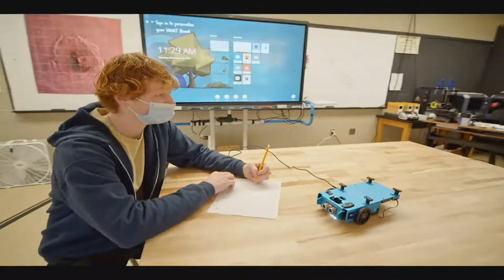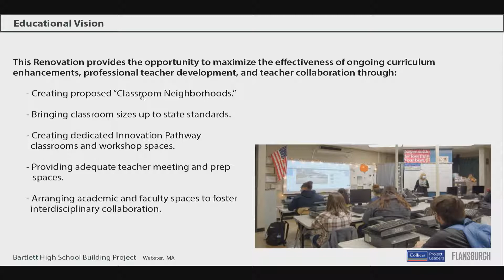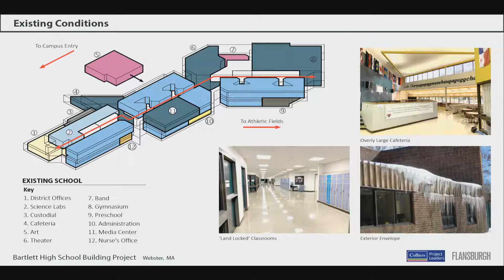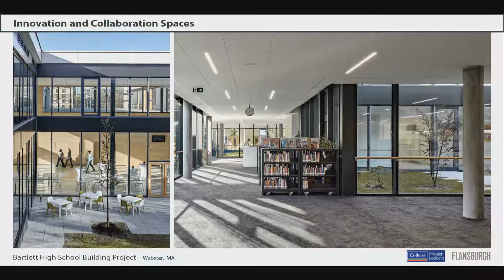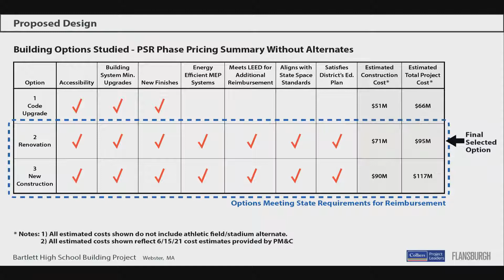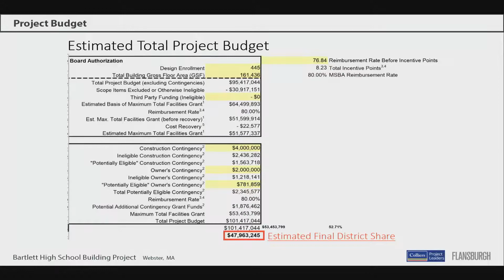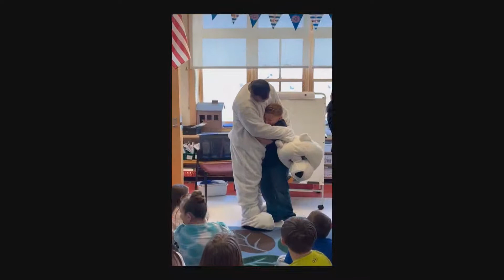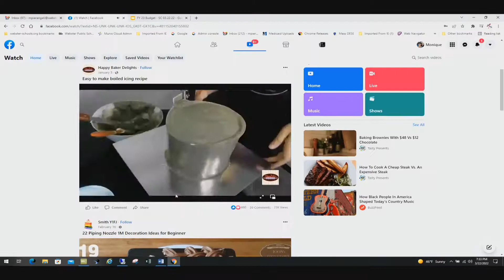WPS school committee meeting March 22nd 2022